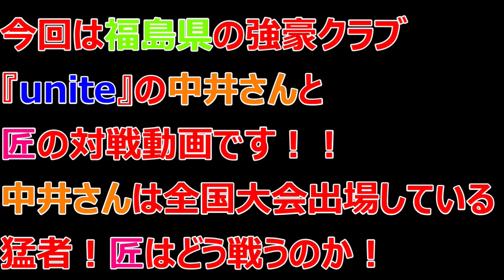【卓球】匠VS unite中井選手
こんにちは！
スフィンクスの匠です
今回は福島県代表の中井さんとの
対戦動画です
ごぶりんず杯に向けて練習していくぞ！！

スフィンクス編集長
匠